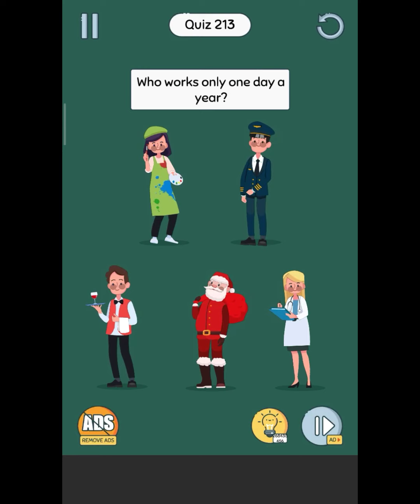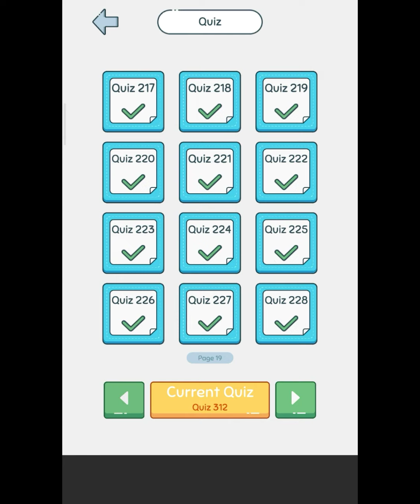Brainup game levels 211-220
ꜱᴘᴇᴄɪᴀʟ ᴍᴇᴅɪᴀ ʟɪɴᴋꜱ🔗

༒Qᵘᵒʳᵃ༒

༒ᴳⁱᵗʰᵘᵇ༒

📧GᗰᗩIᒪ💌

brain up search her,
brain up level 50,
brain up level 47,
brain uploading,
brain up ad,
brain up app,
brain up quiz 10,
brain up 2 level 35,
brain up game,
brain up 2,
brain up app video,
brain up advertisement,
brain up all search her levels,
brain out all levels,
brain up app kya hai,
brain up body search,
brain up brain up,
brain up bold,
brain up brain out,
brain up bastos,
brain up bed,
brain up busy board,
brain up busy board uk,
brain up how to use,
brain up app kya h,
brain up iq pack,
brain up iq,
jogo brain up,
brain up ki video,
brain up ketchup,
brain up kiss,
brain up ka video,
brain up music